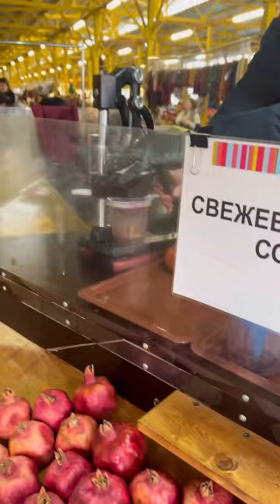best viral trending foryou fypシ russia beautiful market foryoupage wow goviral good